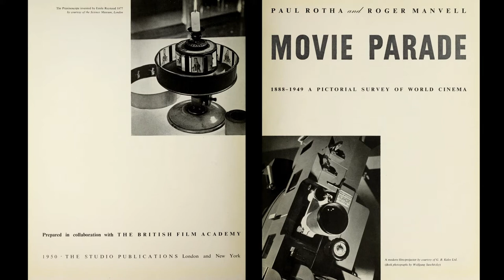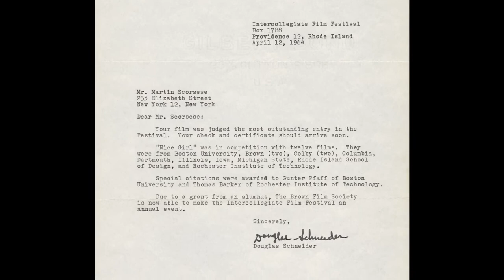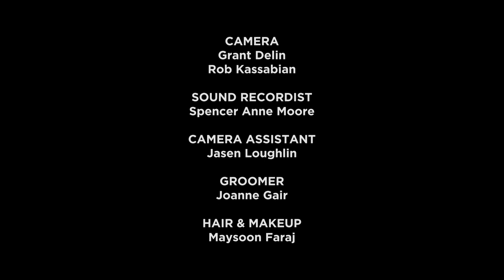Martin Scorsese and Farran Smith Nehme (2020)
"Scorsese speaks with film critic Farran Smith Nehme about the relationship between the short films on this disc, his subsequent filmography, and his personal inspirations. Scorsese memorably considers Italianamerican and American Boy as respective companion pieces to Mean Streets and Taxi Driver, and speaks at length about Italian neorealism and the work of Elia Kazan and how they influenced his love for naturalist textures." [Quote from Slant Magazine]

This conversation was conducted in February 2020 in New York City.

Content from the "Scorsese Shorts" Criterion Blu-Ray